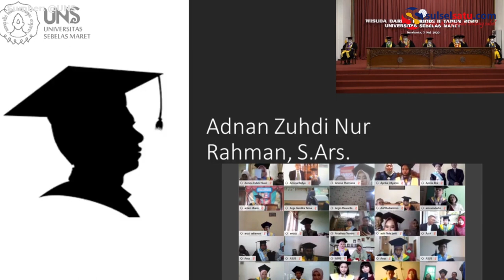UNS Gelar Wisuda Online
SULSELSATU.com - Universitas Sebelas Maret (UNS) Surakarta menggelar wisuda periode II tahun ini secara online pada Sabtu (2/5/2020).

Sebanyak 258 lulusan Universitas Sebelas Maret (UNS) Surakarta menjalani wisuda.

Diantaranya, 58 merupakan lulusan Pascasarjana, 9 dari Program Pendidikan Dokter Spesialis, 187 lulusan Program Sarjana dari 11 fakultas dan 4 lulusan program Diploma III.

Pelaksanaan wisuda online tersebut dihadiri oleh rektor dan jajarannya.